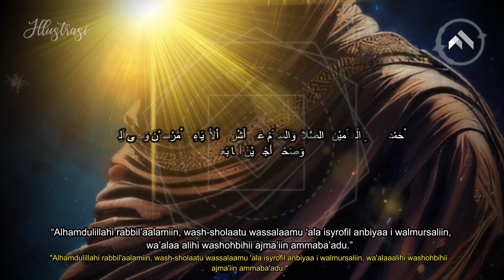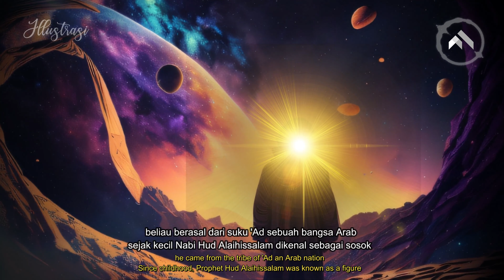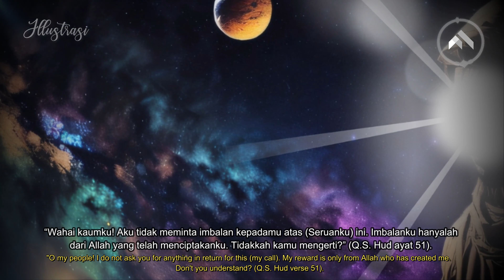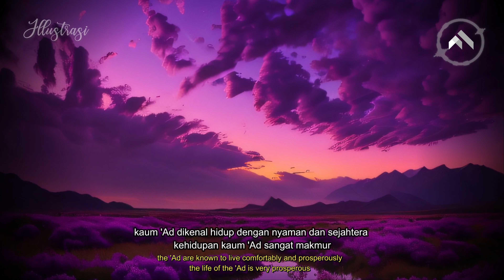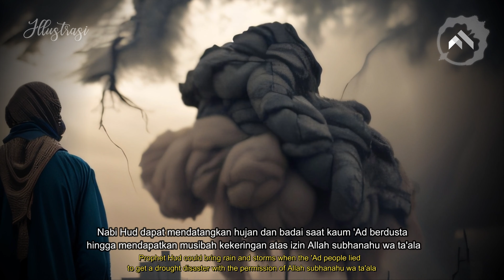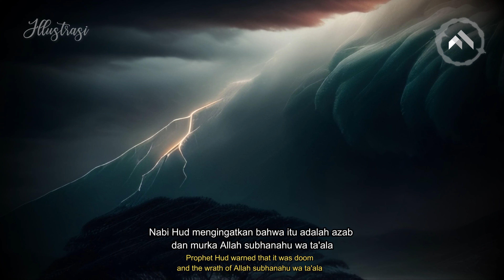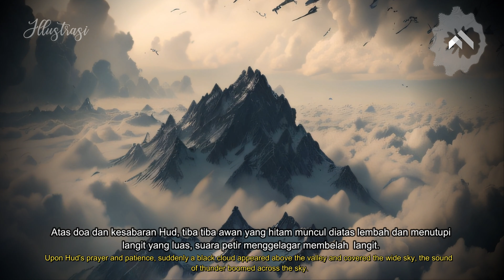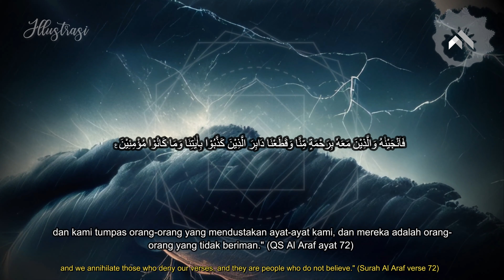Kisah Nabi Hud: Menghadapi Ujian dalam Kesabaran dan Keimanan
Kisah Nabi Hud merupakan salah satu kisah inspiratif dalam Islam yang menceritakan tentang keberanian, kesabaran, dan keimanan Nabi Hud dalam menghadapi ujian yang dihadapinya. Dalam kisah ini, Nabi Hud ditugaskan oleh Allah untuk menyampaikan pesan kebenaran dan memperingatkan umatnya yang terdiri dari kaum Ad yang menyembah berhala dan melupakan kekuasaan Allah.

Namun, dakwah Nabi Hud tidak diterima oleh kaumnya, bahkan mereka menghina dan mengancamnya. Meski dihadapkan dengan rintangan dan ujian yang berat, Nabi Hud tetap teguh pada keimanannya dan sabar dalam menghadapi segala cobaan yang diberikan Allah.

Kisah Nabi Hud memberikan pelajaran berharga bagi umat Islam, terutama dalam menghadapi tantangan dan ujian kehidupan. Kisah ini mengajarkan kita untuk tetap berpegang teguh pada keiman dan sabar dalam menghadapi cobaan, serta berserah diri kepada Allah SWT.